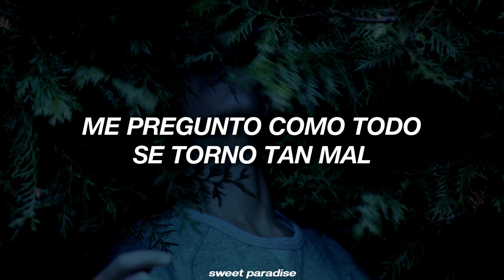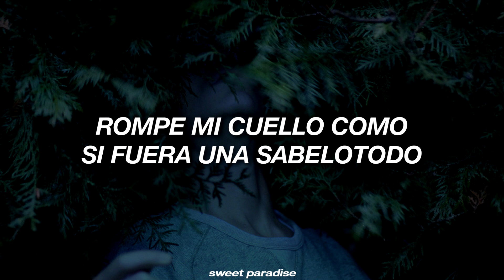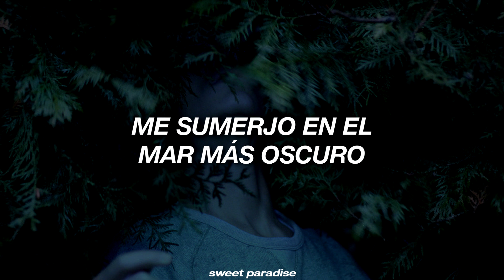070 Shake & Jessie Reyez - SCAR [traducida al español] (The Lion King: The Gift)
070 Shake & Jessie Reyez - SCAR [traducida al español]
(The Lion King; The Gift)

070 Shake & Jessie Reyez - SCAR sub
070 Shake & Jessie Reyez - SCAR español
070 Shake & Jessie Reyez - SCAR sub español
070 Shake & Jessie Reyez - SCAR traducida
070 Shake & Jessie Reyez - SCAR subtítulos
070 Shake & Jessie Reyez - SCAR